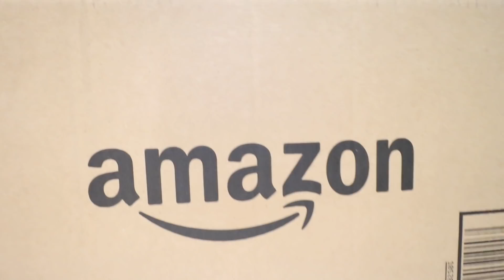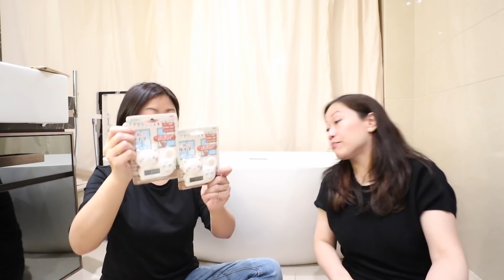日本Amazon🇯🇵家品雜物分享｜網購分享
🎄🎄Merry Christmas🎄🎄仲差少少就到七萬訂閱喇！希望大家多多支持即刻訂閱啦！

今次分享Timmy近期喺日本Amazon買番嚟嘅日用家品，希望大家都睇得開心！

片中提到﹕
蒜蓉切碎機﹕
煮食用探熱針﹕
貓貓計時器﹕
迷李吸塵機﹕
3M洗碗棉﹕
麵包膠袋﹕
麵包紙袋﹕
無訂訂書機﹕

🔸 登記成為會員任何消費滿HK$600即減HK$50
🔸 購物消費滿$500免本地順豐運費

接受PAYME / 銀行轉帳 ／Credit card / Paypal付款

Equipment I use :
Canon M6